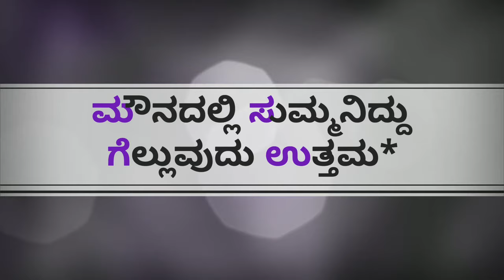Copy of ನುಡಿಮುತ್ತುಗಳು! Kannada whatsapp status messages Video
ನುಡಿಮುತ್ತು